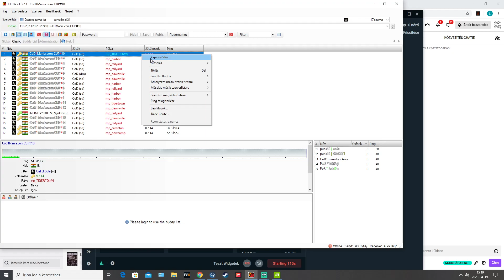Power of Retro (PoR) vs. Punk52 - Harbor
All match from Call of Duty on Harbor (mp_harbor) between teams Power of Retro (PoR) and Punk52. It is from Twitch and CoD1mania (C1m) cup. Streamer is Sgteam. Line-ups - Power of Retro (PoR): Ares, P!ko_ aka Piko, Ambiiik, Marnasek aka Manasek and Mesic. Punk52: Bocey, Agazz1 aka Agazzi, Asthma aka Ast, Showtime and Meta. If you want to watch this match from POV by Meta, then you can use this